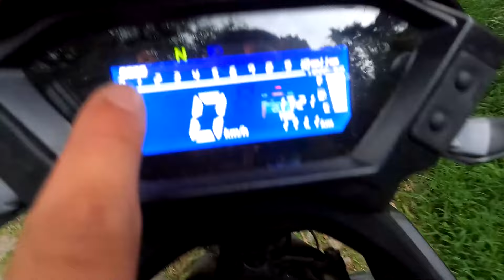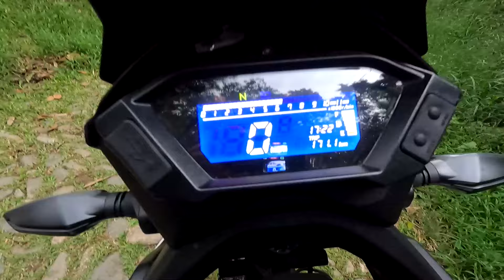DESPEGANDO LA AKT TT DS 200// Tarea Fácil o Difícil ??